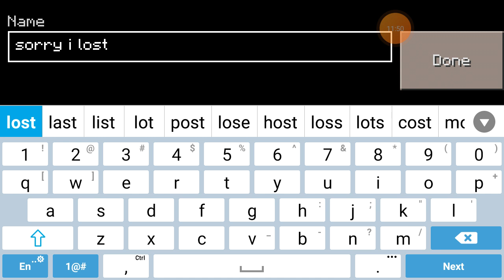CRAFTSMAN survival get a diamond in 10 min watch the happen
survival
craftsmans
minecraft
dream
adventure